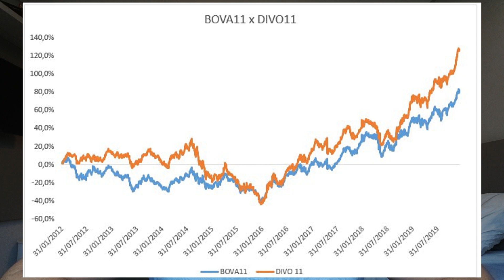Renda Passiva - 3 Maneiras de ter Renda Extra com Ações HOJE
Existem 3 maneiras de ter renda passiva com suas ações e que você pode começar a fazer hoje. Renda passiva é aquela renda que vem com pouco ou nenhum esforço, e existe uma maneira de colocar o seu patrimônio para trabalhar por você e te gerar essa renda extra com ações de maneira bem rápida e prática. O mais interessante é que a maioria das pessoas só conhece uma delas, que são os dividendos. Os dividendos sem dúvidas são uma maneira muito interessante de remunerar seu capital em ações, porém não é o único jeito. Sua renda passiva com ações pode vir também do aluguel e da venda coberta.

Melhor livro que conheço sobre ações para o longo prazo

Neste vídeo eu falo sobre como fazer renda extra com ações, como funcionam essas três fontes passivas de renda e porque você deve parar de deixar dinheiro na mesa hoje.

Grande Abraço!